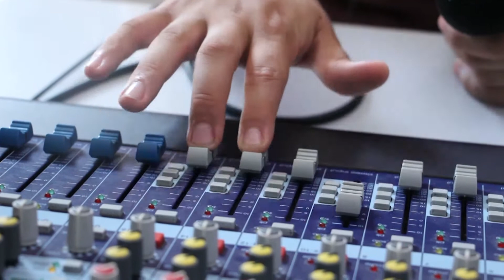Canción solidaria 6C 2017